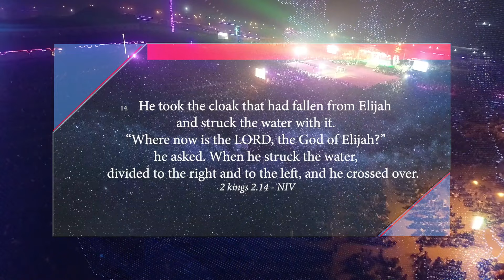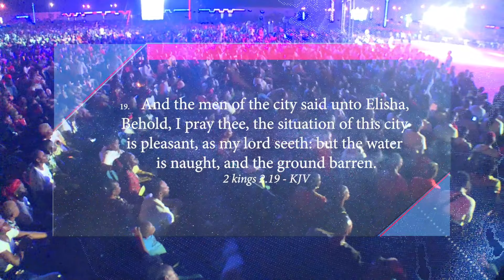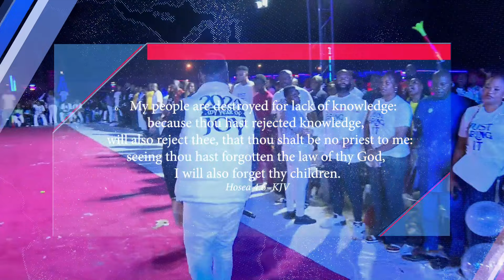WHAT YOU NEED TO KNOW AS YOU HAVE CROSSED OVER TO 2024